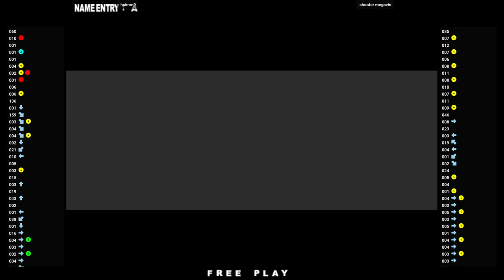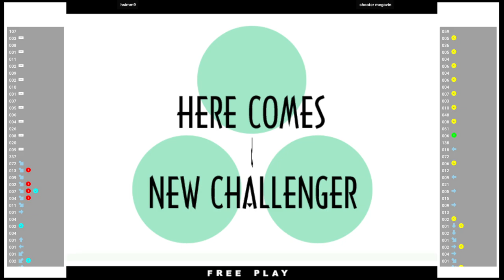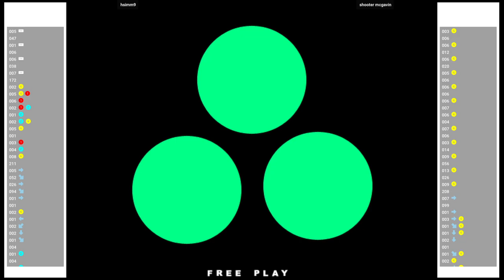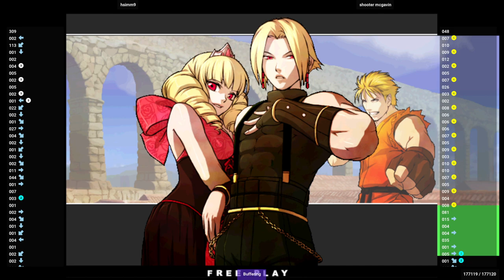KOFXI 🕹 hsimm9 VS shooter mcgavin | Fightcade